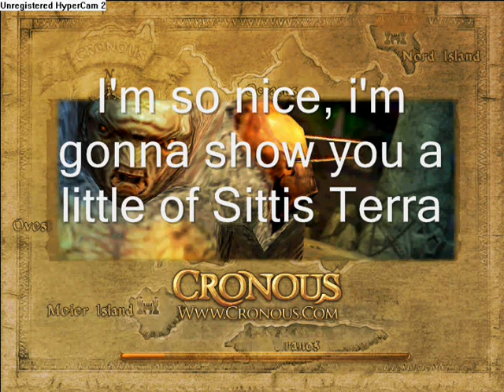Cronous Beginer Guide Part 3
A Guide for Cronous Beginners.